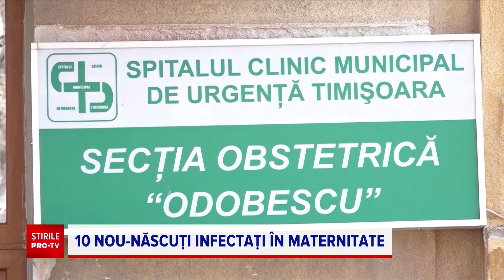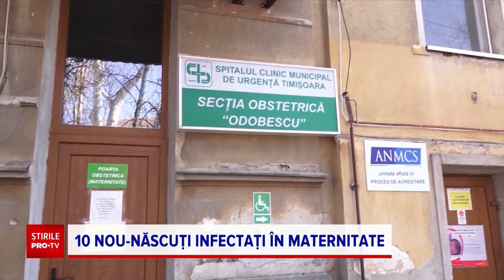Acuzații grave la maternitatea din Timișoara. De ce s-au aflat rezultatele după o săptămână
Situație revoltătoare la maternitatea „Odobescu” din Timișoara: 10 bebeluși au fost infectați cu COVID 19, cel mai probabil de către personalul medical, coordonat haotic de șefi care nu au luat la timp măsuri corespunzătoare, acuză cei implicați.